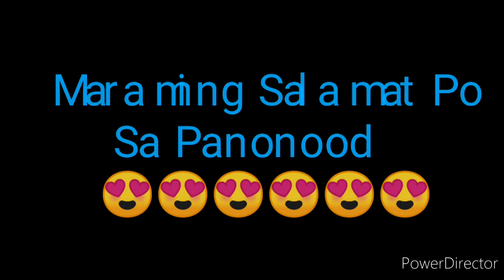3D LOTTO SWERTRES RESULT TODAY 9PM DRAW JULY 1, 2022 PCSO 3D LOTTO RESULT TODAY